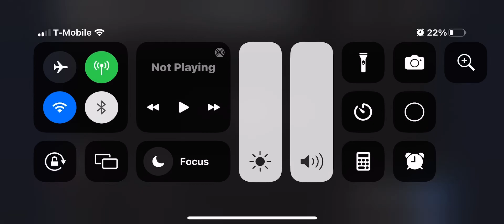Disney/Pixar Animation Studios (2013) Monsters University English (UK) [Audio Description]